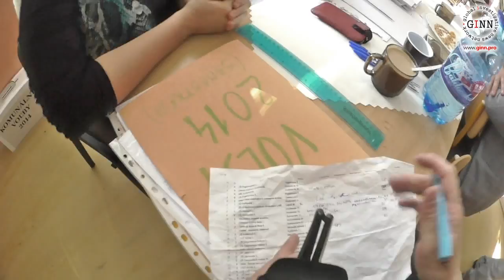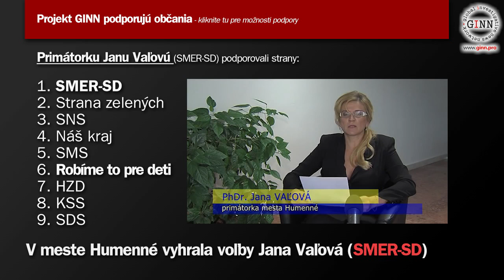Komunálne voľby 8 (volebný okrsok č. 3) Moju stranu si zistite sám!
Dňa 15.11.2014 sa uskutočnili voľby do samospráv obcí (komunálne voľby) Občania volili starostov (primátorov) a poslancov svojich miest. GINN zmapoval situáciu v meste, ktoré si zaslúžilo mimoriadnu pozornosť - v každej volebnej miestnosti sedelo až 30 ľudí, ktorí dohliadali na priebeh volieb. Prečo toľko? GINN podporujú občania
GINN navštívil všetkých všetkých 28 volebných okrskov v Humennom. Toto je v poradí 8. návšteva.
Volebný okrsok číslo 3 - Materská škola Družstevná
Adresa: Družstevná 16, Humenné
Poznámka: Predsedníčka Bibiana Šíra / Strana zelených je z koalície, ktorá podporuje primátorku Janu Vaľovú
Primátorka. Jana Vaľová (SMER-SD)
Okrsková volebná komisia č. 14 mala 30 členov:
zapisovateľ Mgr. Lenka Smolejová
predseda Bibiána Širá SZ
podpredseda Dušan Kulan NOVA
člen Lívia Babjaková KDS
člen František Bolinger NÁŠ KRAJ, SNS
člen Mária Bolingerová SMS
člen Anna Čobiková-Ferčiková MS
člen Dušan Demko TIP
člen Andrej Gejdoš SOĽ
člen Mariána Hirňaková HZD
člen Pavol Chautur 7 STATOČNÝCH
člen Alexandra Karchová KSS
člen Štefan Karoľ SIEŤ, SDKÚ - DS
člen Viera Kohútová PaS
člen Michal Langer VZDOR
člen Emil Pánek KDH
člen Zuzana Podhorská KĽS
člen Slávka Prokipčáková MOST - HÍD, SaS
člen Martin Roman LEPŠIA ŠTVRŤ
člen Anna Ruščanská SMĽ
člen Jana Sabolová SP
člen Andrej Slobodník JEDNOTA - ĽSS
člen Martin Smoľák OKS
člen Albína Strižencová Robíme to pre deti - SF
člen Milada Surmajová SMK
člen Peter Šamudovský SĽS
člen Viera Šepeľová ÚSVIT
člen Nikola Vahaľová 99 % - občiansky hlas
člen Mária Valaliková SMER - SD
člen Miroslav Vasko SDS
člen Marian Volánszky SDĽ
Člen okrskovej volebnej komisie (OVK):
• Dohliada na priebeh volieb a sčítavanie hlasov
• Za túto funkciu v minulosti nebola žiadna odmena
• Dnes má každý člen OVK odmenu 42,50 EUR + diéty
• Zapisovateľ je zamestnancom Mestkého úradu  (odmena 35 EUR)
• Každá strana má nárok nominovať 1 člena OVK.
• Občiansky kandidát nemá nárok na žiadneho člena OVK.
• Preseda každej OVK sa stanoví dohodou - ak nie je dohoda tak losovaním.
V meste Humenné sa volieb zúčastnilo až 30 politických strán! Poznáte ich vôbec?
Bolo tam v priemere 28 členov OVK v každej z 28 volebných komisií - spolu takmer 800 členov
pozn. Pri rovnakom zastúpení by bolo treba v Bratislave zaplatiť takmer 12 tisíc ľudí.
Vo väčšine prípadov sa predseda OVK losoval... má najväčšie právomoci pri voľbách.
Zaujímavé, že väčšinou vylosovali len príslušníka strany, ktorá podporovala kandidáta SMER-SD.
Séria: Gorila, Megalodon, Slovensko, Slovakia, 2013, 2014